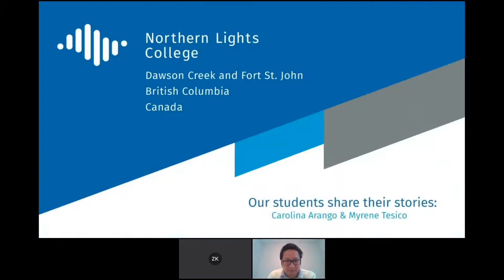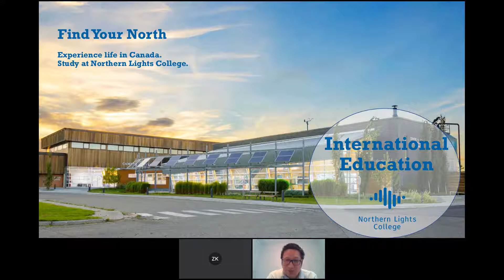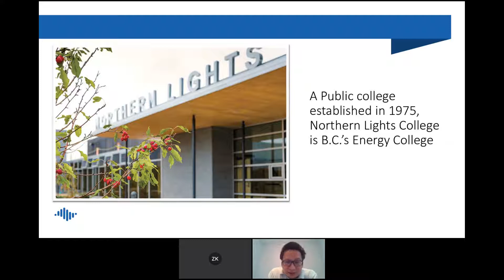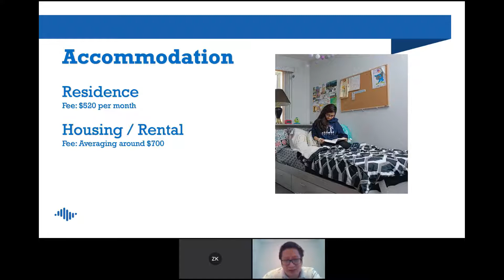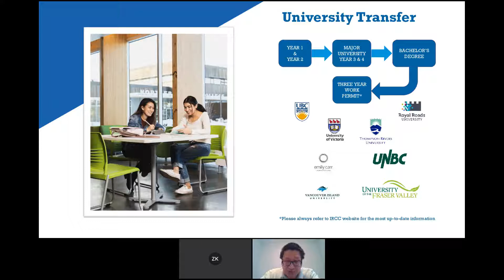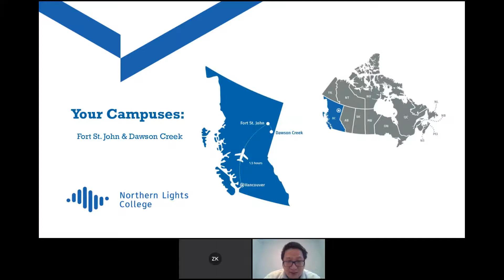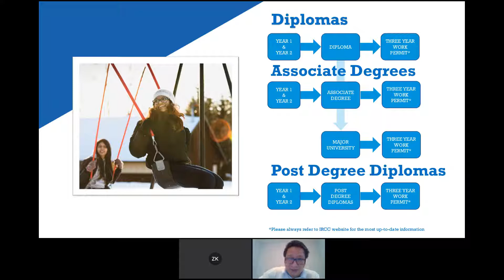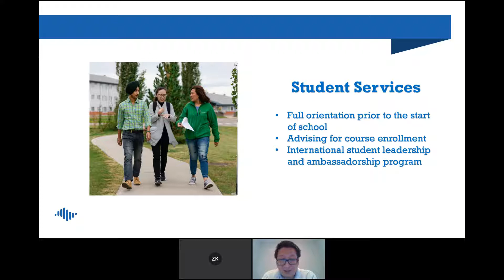Kanada’nın En Güzel Lokasyonunda Yer Alan Northern Lights College ‘da Eğitim & Kanada'da Kariyer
Northern Lights College (NLC) is the most affordable option to study in a public institution in British Columbia, Canada. Located in northern BC, NLC offers high quality 2-year diplomas in a variety of fields that prepare you for a Canadian career. Our small cities are welcoming and safe, and with a low cost of living, they are great for families. Our communities also provide great working opportunities, thanks to our vibrant local economy.